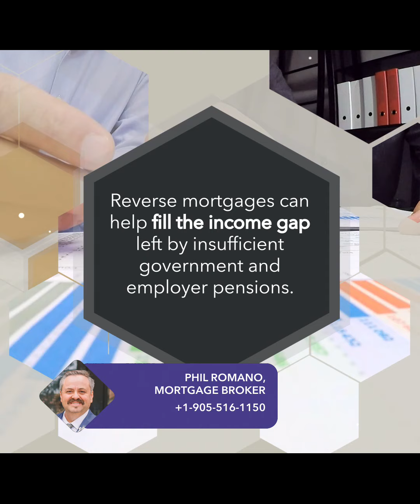Reverse Mortgages Gain Popularity